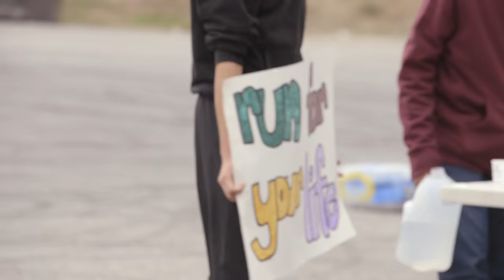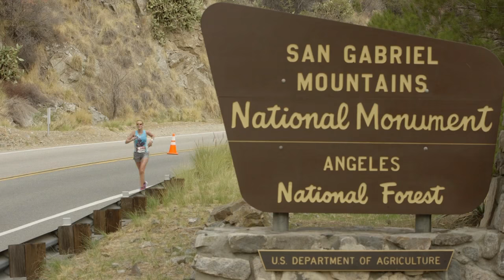2014 REVEL Canyon City Marathon: Dan Kim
Dan Kim in the 2014 REVEL Canyon City Marathon.